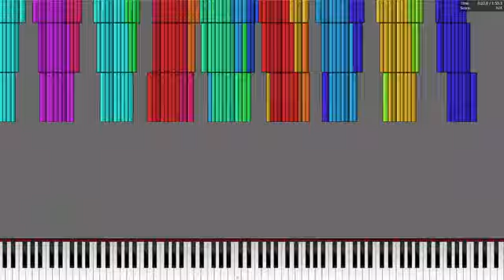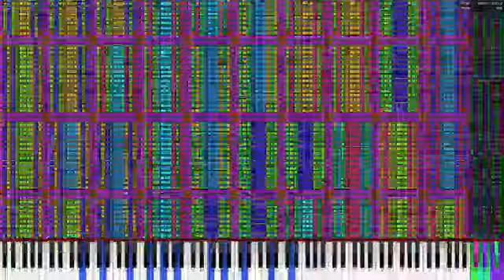Tetris blocks arts v4 (OmniMidi) (Low quality mode)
This is a midi that is from the creator Simba's Piano Elipse (I think) ...